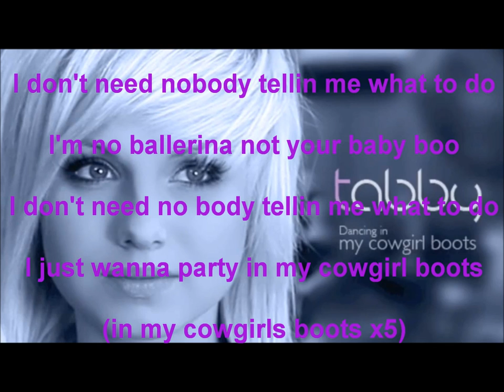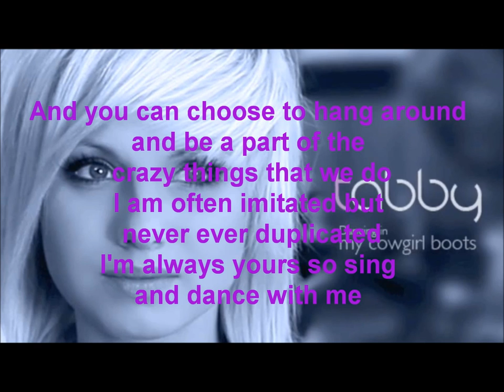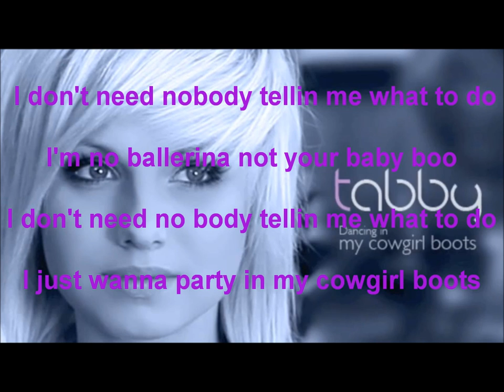TABBY - DANCING IN MY COWGIRL BOOTS | Lyrics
Tabby - Dancing in my cowgirl boots

Hi Guys. XD

Its a LyricsVideo from  tabby.
Tabs24x7Official its a awesome Girl. I wish her a soo mutch luck.
Stay the way you are.! I love you. :**

oh and its my first Lyrics Video.! soo i know there are little misstakes.